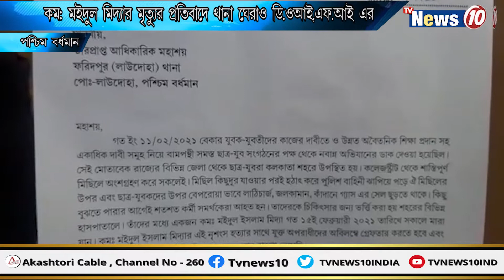কম: মইদুল মিদ্যার মৃত্যুর প্রতিবাদে থানা ঘেরাও ডি .ওয়াই. এফ. আই - এর || TVNEWS10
কম: মইদুল মিদ্যার মৃত্যুর প্রতিবাদে থানা ঘেরাও  ডি .ওয়াই. এফ. আই  - এর || DYFI surrounded the police station to protest the death of Dyfi activist Maidul Islam Midya.